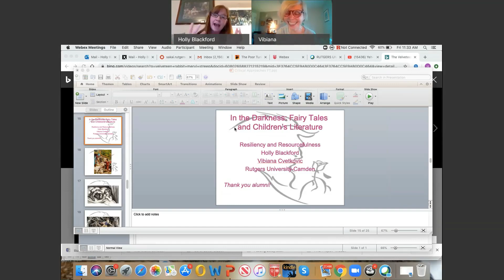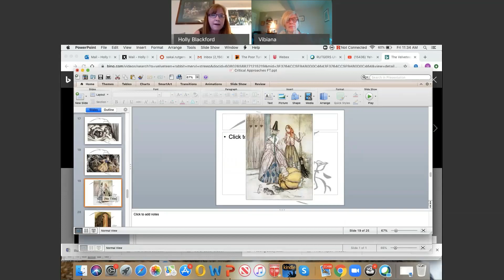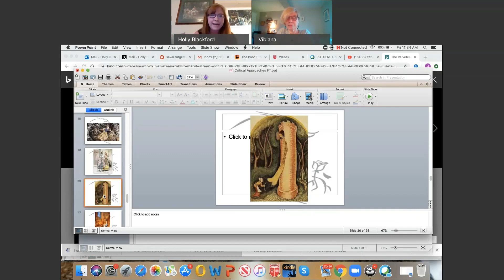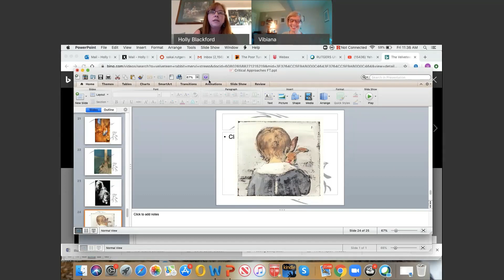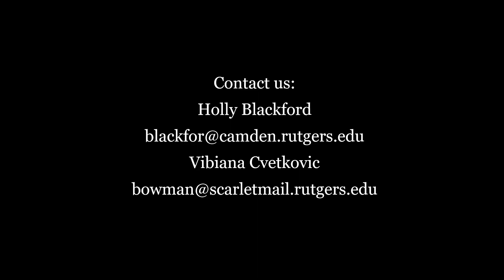Mini Lectures | Into the Woods: Fairy Tales and Children's Literature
This webinar focuses on how dark elements of fairy tales nourish our psyches in times of uncertainty and stress, with a focus on their characters’ resilience and resourcefulness.

Holly Blackford, a professor of English and communication at Rutgers–Camden, teaches and publishes in the fields of children's, adolescent, American, and women's literature. Her research also encompasses media, animation, and the history of childhood studies.

Vibiana Bowman Cvetkovic GSC’05,’19 is a Rutgers–Camden librarian emerita and an adjunct professor of English at Atlantic Cape Community College. Her areas of research include children's visual culture, academic integrity, and intellectual honesty.